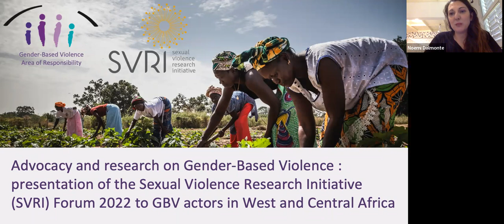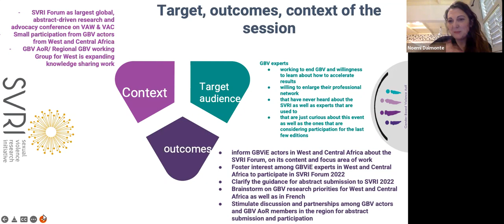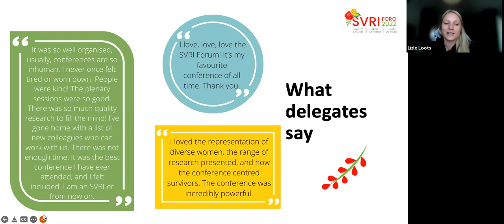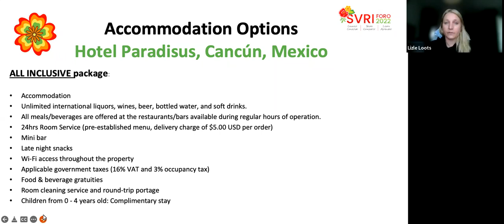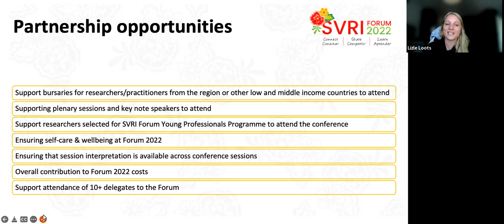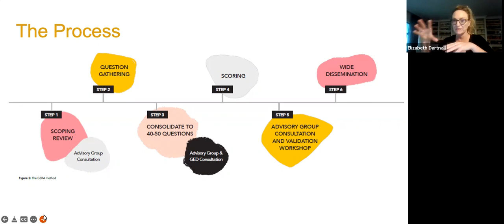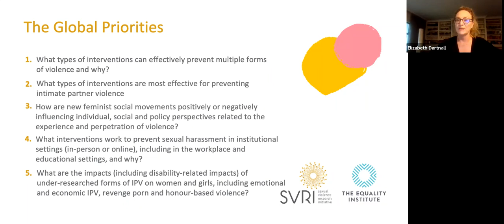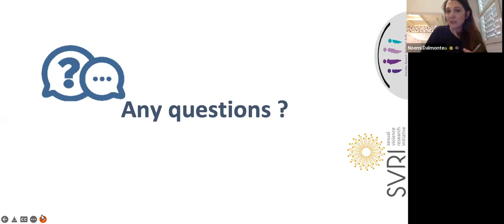Sexual Violence Reseach Initiative (SVRI) 2022: Presentation for GBV AoR Coordinators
This event focuses on brainstorming on GBV research priorities for West and Central Africa.

The SVRI is one of the largest global networks for advancing research on violence against women, violence against children and other forms of gender-based violence. Founded in 2003, the SVRI brings together a diverse group of actors aiming to achieve a world free of violence against women and violence against children through improved practices and prevention programmes informed by evidence, with a focus on low and middle-income countries.